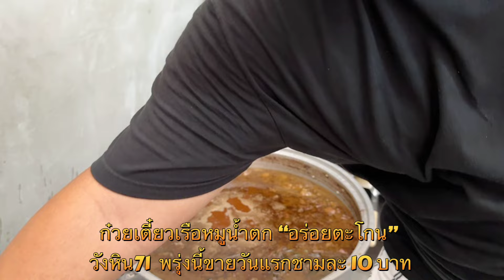หมูตุ๋น อร่อยมากอยากให้ทุกคนได้ทาน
หมูตุ๋นสูตรเด็ดพร้อมแล้วนะคะ ❤️❤️❤️
ก๋วยเตี๋ยวเรือหมูน้ำตกสูตรเชฟอ้อย พร้อมแล้วสำหรับทุกคนที่รักของอร่อย

ร้านแม่บอยเอง ขายก๋วยเตี๋ยวชามละ 25 บาท เพราะ อยากให้ทุกคนได้ทานของอร่อย